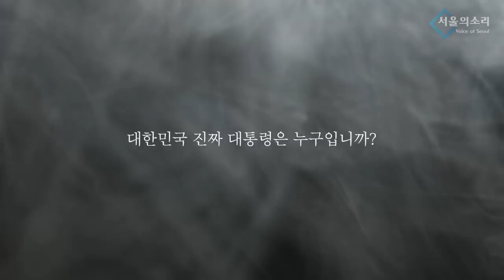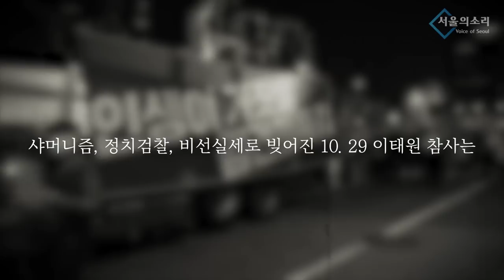'방첩사' 입법예고 "전두환 보안사 부활에 국기문란"